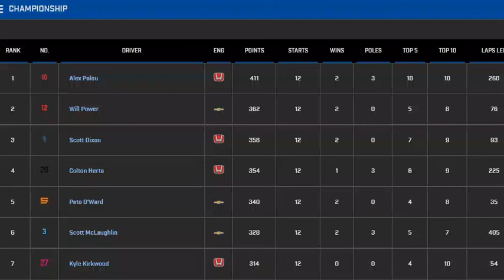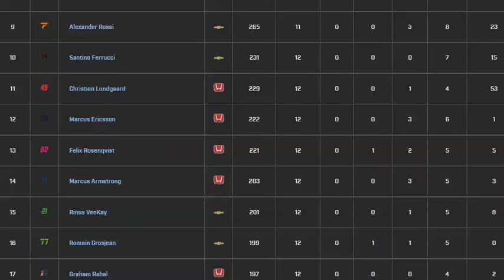Indycar 2024 : meilleurs moments du GP de Toronto